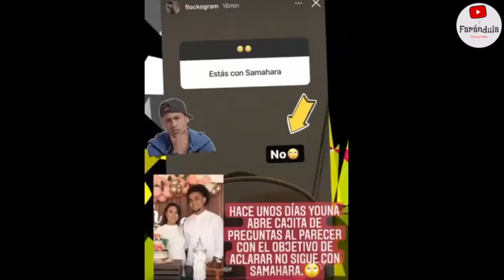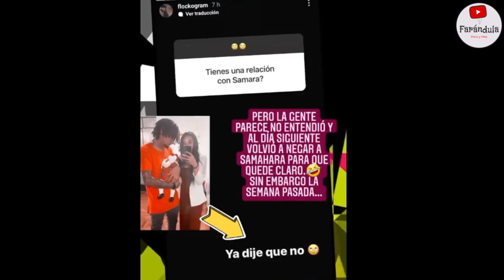¡DESTROZADA! SAMAHARA LOBATON ES NEGADA PUBLICAMENTE POR YOUNA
YOUNA NIEGA A SAMAHARA LOBATON EN PUBLICO
¡YOUNA NEGO PUBLICAMENTE A SAMAHARA LOBATON LUEGO DE QUE ELLA AFIRMARA QUE ESTABAN MEJOR QUE ANTES!